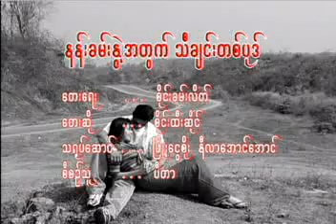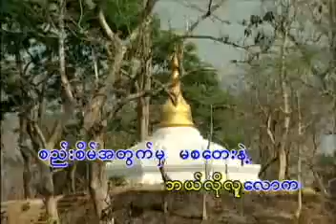NanKhanNwetATwetTheChinTaPauk.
Favourite Sai Htee Hseng Songs by Sai Htee Hseng